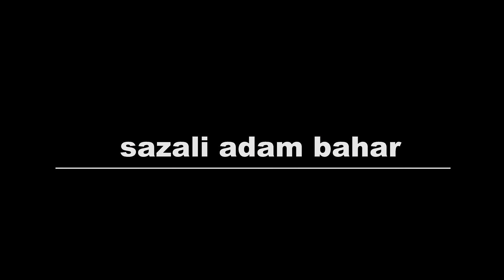Karau rawai sembilang ep.356